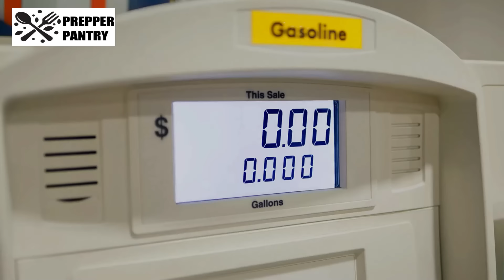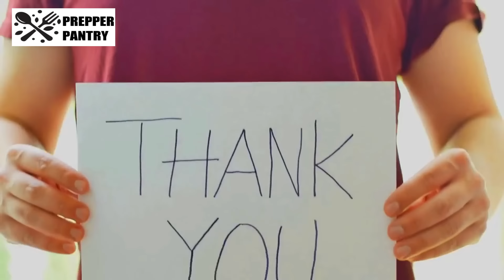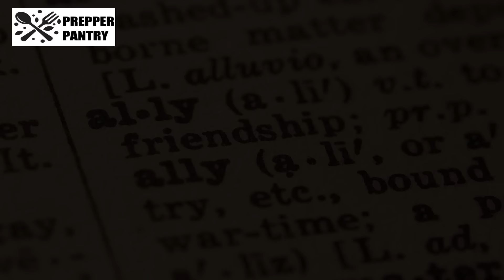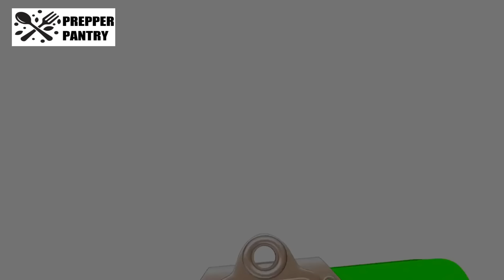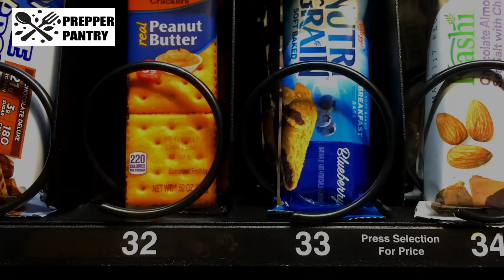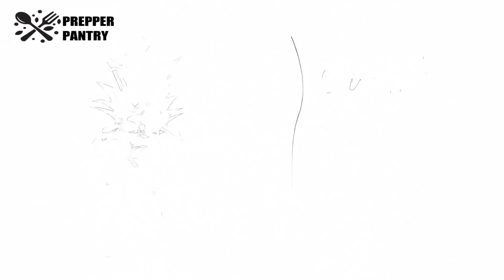30 Grocery Items to STOCKPILE NOW Before PRICES Skyrocket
30 Grocery Items to STOCKPILE NOW Before PRICES Skyrocket

Discover the essential Grocery Items to Stockpile NOW Before Prices Skyrocket! In this video, we go over 30 essential items you should have in your pantry to stay prepared for any situation. From long-lasting foods to multipurpose ingredients, this list has what you need to create a balanced and reliable stockpile. Whether you're just starting or already experienced in prepping, these tips will help you be ready for the unexpected. Don’t wait until it’s too late—these strategies can save you time, money, and hassle. Tune in and get your stockpile started today!